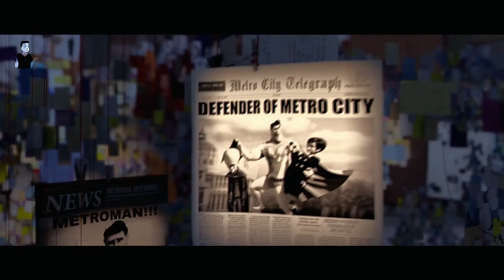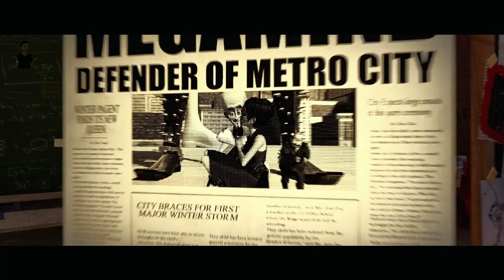Superman becomes the big bad, and the big bad becomes the big hero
Environment determines fate and shapes character.  If you have a kind and soft heart, anything is possible.  Maybe you'll be a hero, too